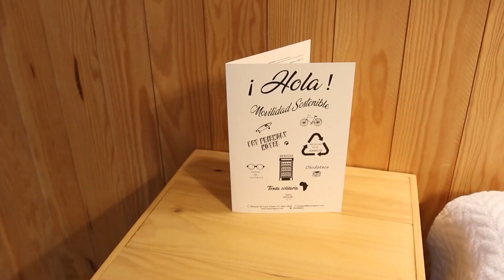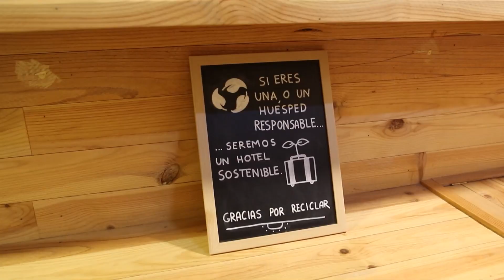Premio Compromiso con la Responsabilidad Social Corporativa y Cultura - Hotel San Miguel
El Hotel San Miguel de Gijón recibió el Premio Compromiso con la Responsabilidad Social Corporativa y la Cultura en los PremiosOtea2023.